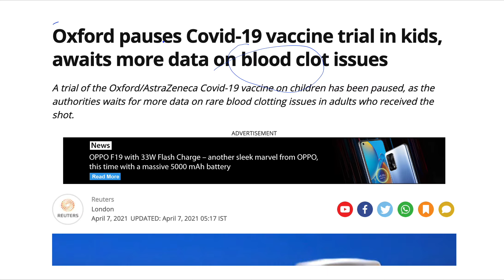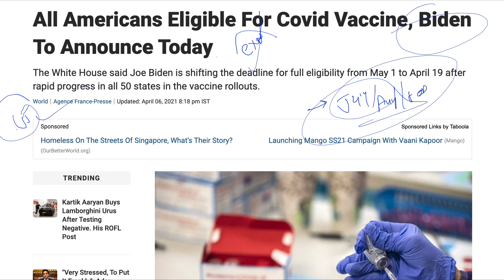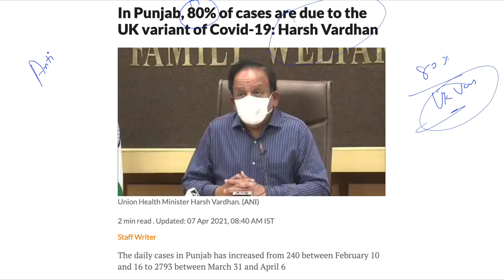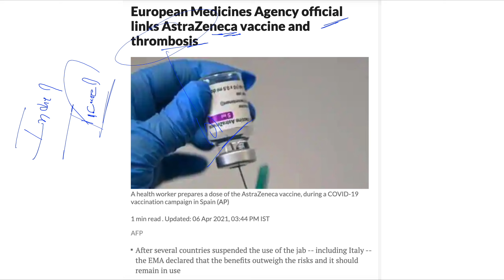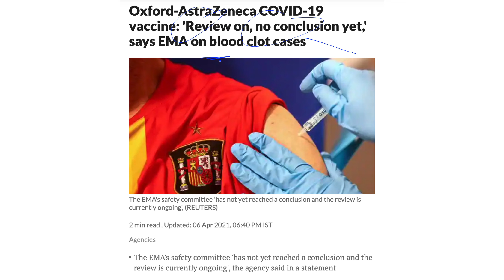3000 Crore Needed For India's Corona Vaccine Need || Oxford Trial Halted || Blood Clotting issue